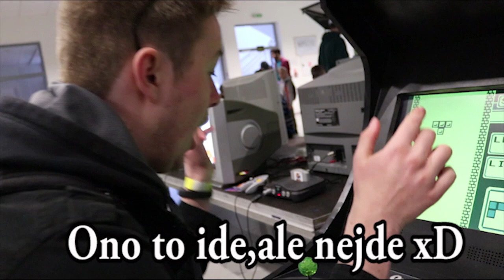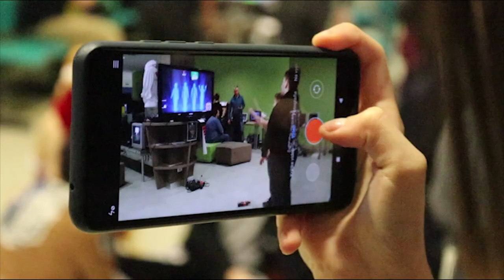UNICON TRNAVA 2020-VLOG🎮💃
VLOG z UNICON-u ,v Trnave 29.2 🎮💃
Ďakujem/e za pozvanie,dakujem/e všetkým priateľom za super zábavu a akciu.🌞

Použitá hudba🎶 :
Vexento - JUMP!

GhostBusters Theme song REMIX